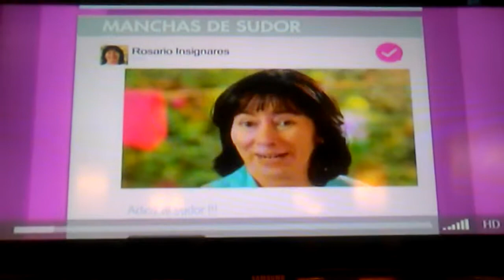Comercial Vanish Ecuador 2015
Con Alina De Giorgio